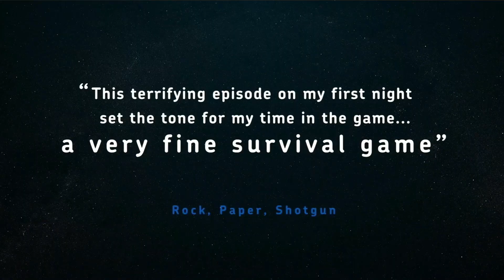Empyrion Galactic Survival deutsch #85 Im All ist es ganz schön kalt Let's Play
Servutz im Weltall.
Wir reisen mal zurück nach Akua um ein paar Verbesserungen an der Arche durch zu führen. Außerdem wollen wir noch mal ein bisschen mit den Talon reden und die ein oder andere Mission für die Talon erledigen. Doch da finden wir noch eine Station im Weltall. Das Problem ist. Hier ist ganz schön kalt. Ich glaube wir sollten uns besser ausrüsten bevor wir hier weiter erkunden.